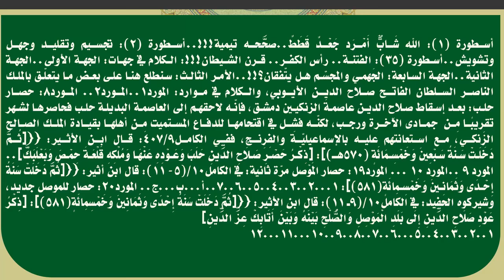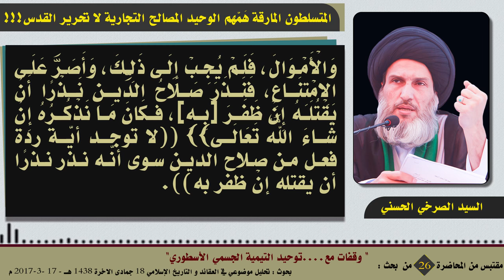المتسلطون المارقة هَمّهم الوحيد المصالح التجارية لا تحرير القدس!!!